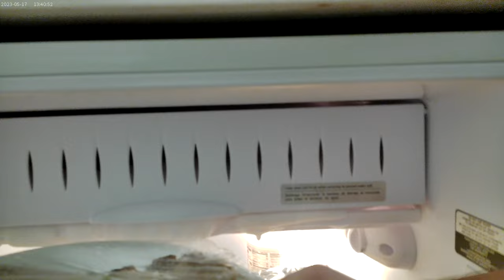Eating the rest of the Porkchops & Green Seedless Grapes for meal 1 of Sept. 22nd 2024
I also toasted some Whole Grain Oat Nut Bread and put Peanut Butter on them, and I used some Mayo/Mustard Mixture for dipping.  I drank the rest of the Diet Pepsi as well !!